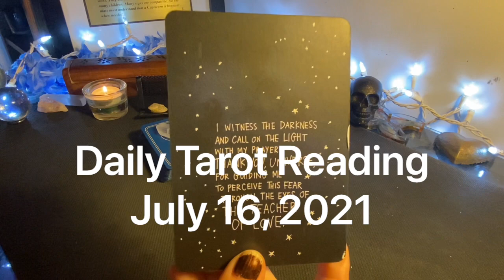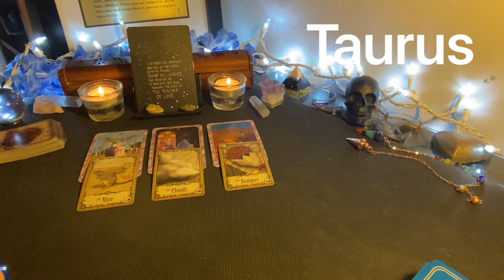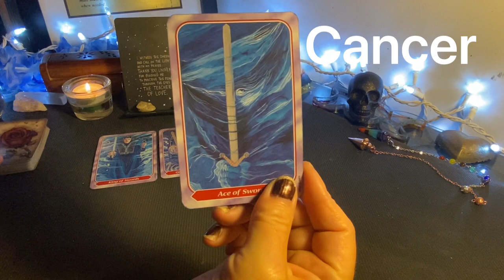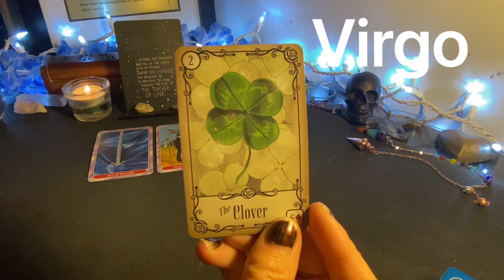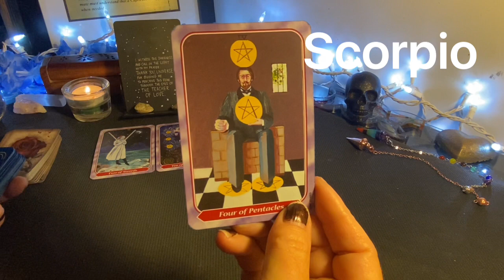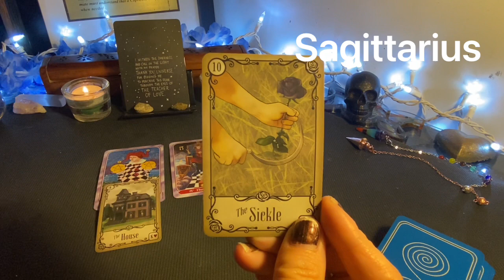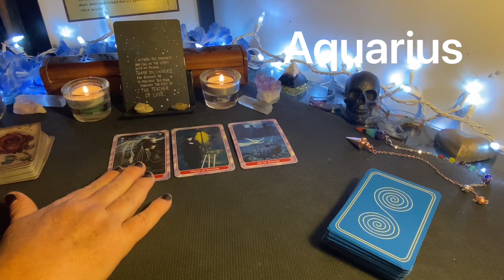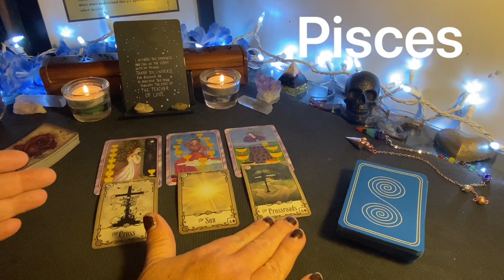DAILY TAROT READING ⭐️ ALL SIGNS ❤️ JULY 16, 2021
Daily tarot reading for July 16, 2021. All signs are time stamped below.

Time Stamps
Intro and Spirit Message
♈️ Aries:   2:08
♉️ Taurus:   6:07
♊️ Gemini:   10:18
♋️ Cancer:   15:34
♌️ Leo:   20:14
♍️ Virgo:   24:40
♎️ Libra:   28:22
♏️ Scorpio:   32:24
♐️ Sagittarius:   38:58
♑️ Capricorn:   44:56
♒️ Aquarius:   49:48
♓️ Pisces:   55:34

Shout Outs: